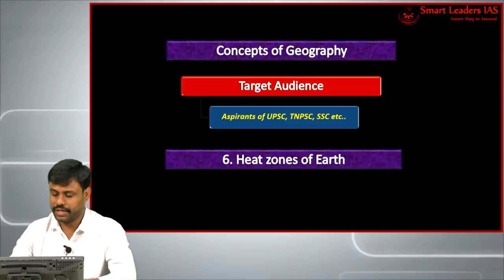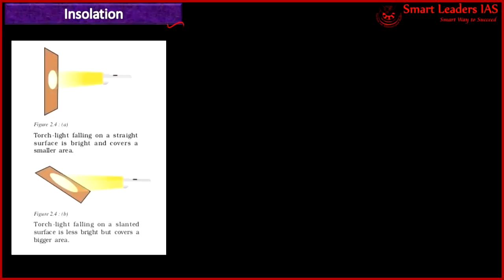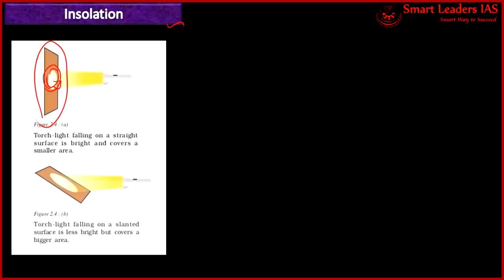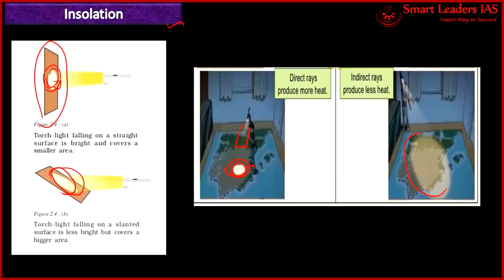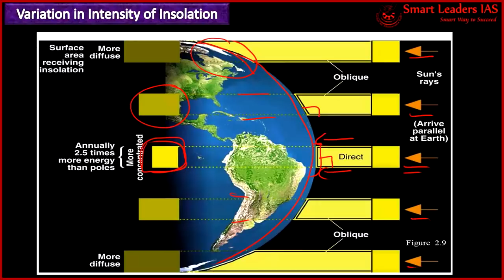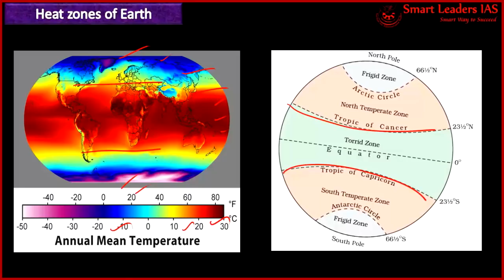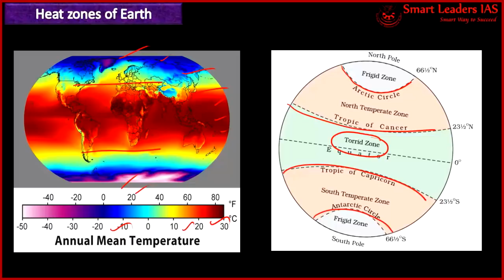Heat zones of earth (Tamil)| Geography | Class-6 | Smart Leaders IAS | Chennai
Presenter: S.Vivekanandan
Topic(s): Insolation, Variation in intensity of Insolation, Heat zones of earth.